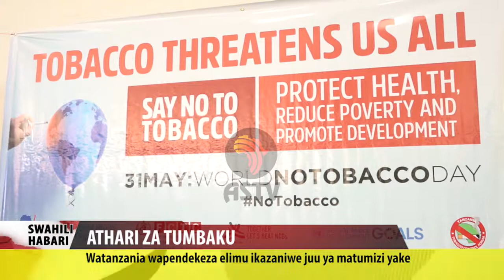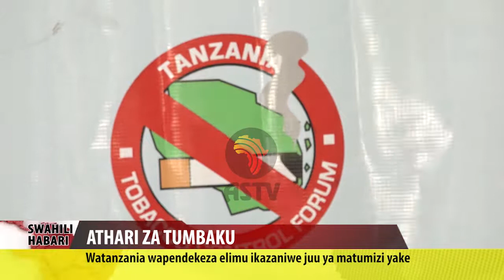Swahili Habari 31 May 2017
IGP na Kibiti:
Asema mauaji yote ya askali police, wananchi na viongozi wa kisiasa yatakwisha